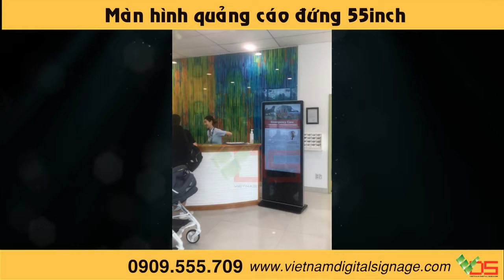[TVC-VDS] Màn hình quảng cáo đứng 55inch - Family Medical Practice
Phòng khám Gia Đình VN tin dùng màn hình quảng cáo đứng 55inch của VDS để quảng cáo các dịch vụ tại phòng khám và những thông tin cần lưu ý cho bệnh nhân.
489A/21/54 Huỳnh Văn Bánh, Phường 13, Quận Phú Nhuận, TPHCM